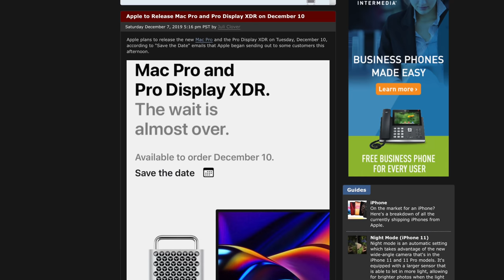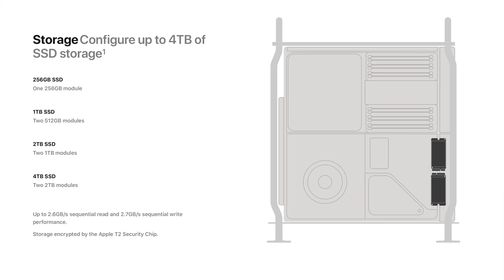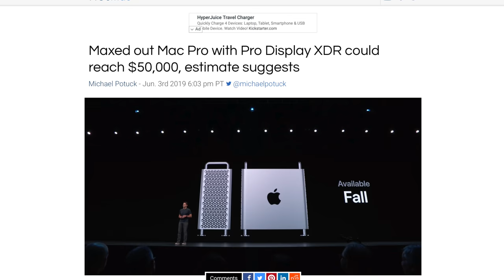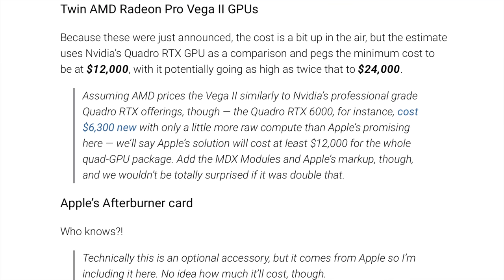It’s $52k good lord